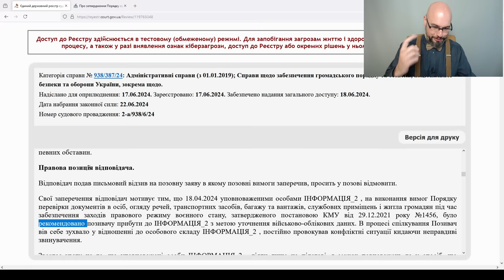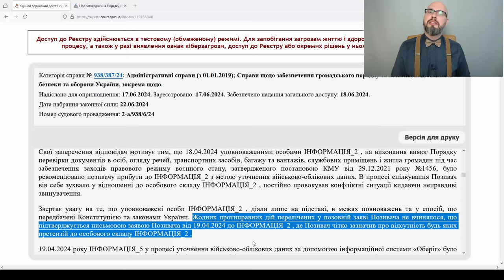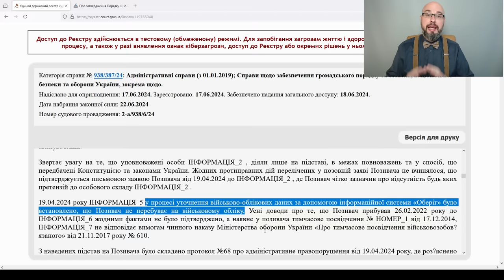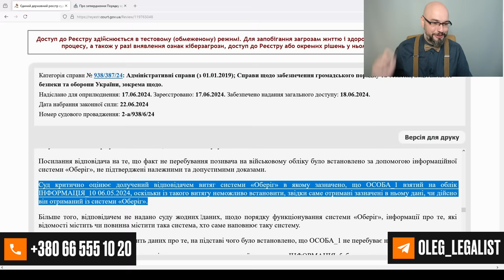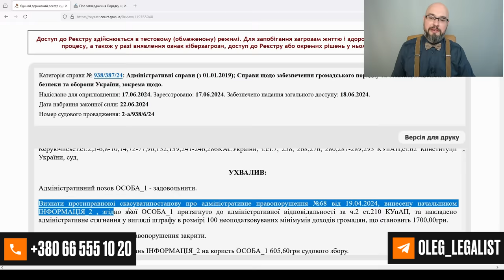Оберига нет в законе - суд. Отмена штрафа ТЦК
Суд отменил штраф ТЦК и СП на том основании, что представитель ТЦК не подал допустимых и надлежащих доказательств правонарушения, в котором обвиняли человека.
Обвинение строилось на том, что в Обериге не было информации о пребывании на учете. При этом, в суд подавались доказательства в виде витяга из информационной системы "Обериг", но не было подано ни одного доказательства того, что между Реестром военнообязанных и Оберигом есть взаимосвязь. Именно на это и указал суд: в законе о реестре призывников военнообязанных и резервистов нет информации про Оберег.
Следует сказать, что даже при наличии такой информации, суд вряд ли бы признал человека виновным. Почему? Потому что внесение в данных в реестр военнообязанных - обязанность ТЦК, а не человека. Соответственно, привлечь к административной ответственности по ст.210 КУпАП за то, на что ты не влияешь, нельзя.
Пребывание военнообязанного на воинском учете может быть подтверждено штампом в ВОД (военный билет, временное удостоверение военнообязанных).